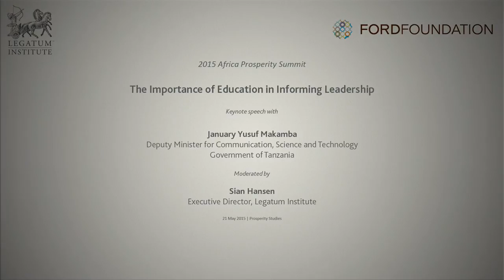2015 Africa Prosperity Summit - Education in Informing Leadership in Africa with January Makamba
May 2015: January Yusuf Makamba, Deputy Minister for Communication, Science and Technology in Tanzania, was a keynote speaker at the Legatum Institute's 2015 Africa Prosperity Summit in Dar es Salaam. He discussed the importance of education in informing leadership.